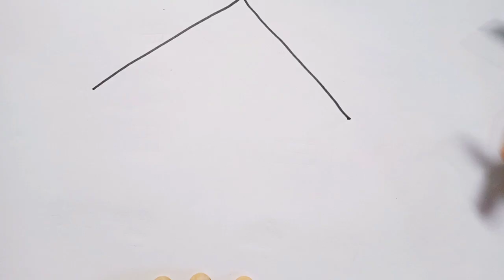House Drawing 🏠 Simple Drawing for Kids and Toddlers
drawing
çizmek
nasıl çizilir
nasıl çizilir ve çocuklar için
bir ev çiz
bir ev nasıl çizilir
boyama
boyamak
dibujar
como dibujar
como dibujar y colorear para niños
pintar
dibuja una casa
como dibujar una casa
colorear para niños
dessiner
comment dessiner
comment dessiner pour les enfants
peindre
coloration
dessiner une maison
comment dessiner une maison
empate
como desenhar
como desenhar para crianças
desenhar uma casa
como desenhar uma casa
pintar
coloração
يرسم
كيف ترسم
كيف ترسم للاطفال
طلاء
ارسم بيتا
كيفية رسم منزل
تلوين للأطفال
նկարել
Ինչպես նկարել
ինչպես նկարել և գունավորել երեխաների համար
տուն նկարել
ինչպես նկարել տուն
ներկել
գունավորում
նկարել քայլ առ քայլ
tekenen
hoe te tekenen
hoe te tekenen voor kinderen
teken een huis
hoe een huis te tekenen
kleuren
verf
stap voor stap tekenen
tekenlessen
disegno
come disegnare
come disegnare per i bambini
colorazione
colore
disegna una casa
come disegnare una casa
disegnare passo dopo passo
描く
描き方
子供向けの絵の描き方
家を描く
家の描き方
ペイント
着色
그리다
그리는 방법
아이들을 위해 그리는 방법
집을 그리다
집을 그리는 방법
페인트
착색
kresliť
farba
sfarbenie
teken
verf
inkleur vir kinders
çəkmək
necə çəkmək
uşaqlar üçün necə çəkmək olar
çəkmək
rəngləmə
marraztu
nola marraztu
nola marraztu haurrentzat
margotu
koloreztatzea
আঁকা
কিভাবে আকে
পেইন্ট
রঙ
izvuci
farba
bojanje
tarraing
dathadh
peant
mar a tarraing airson clann
ხატვა
როგორ დავხატო
როგორ დავხატოთ ბავშვებისთვის
დახატე სახლი დახატე სახლი
როგორ დავხატოთ სახლი
draga
málningu
teikna og lita fyrir börn
a desena
a picta
colorare